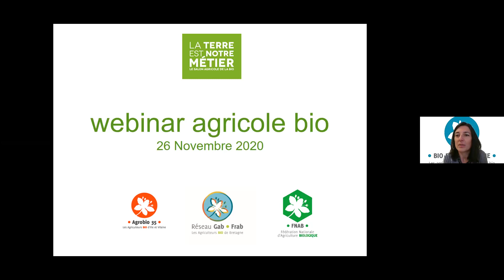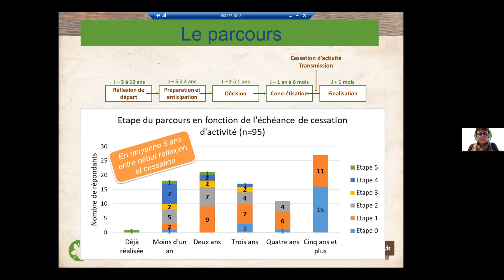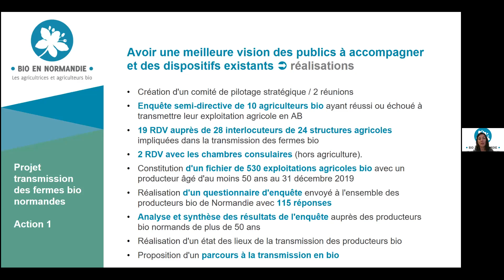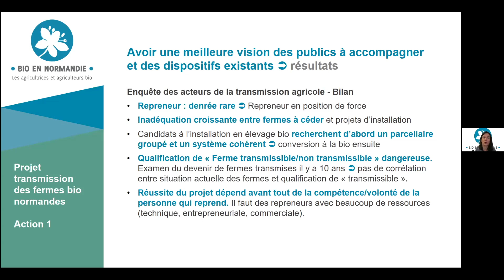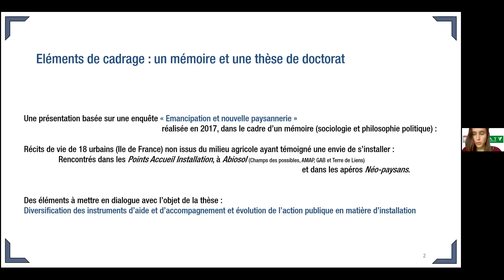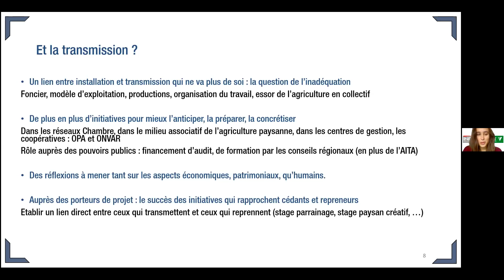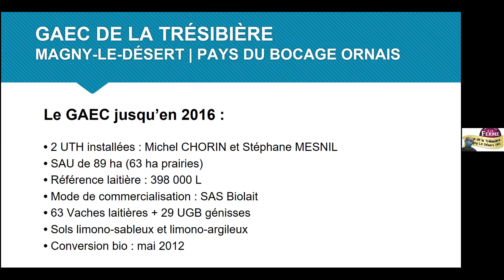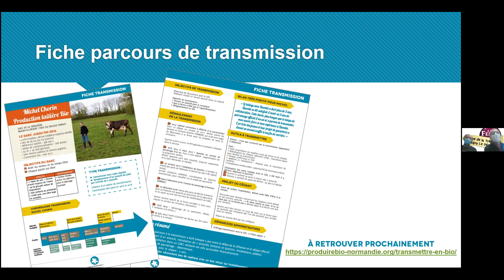La transmission des fermes bio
PROGRAMME :
• Présentation de la situation de la transmission dans le Grand Ouest avec les données issues des travaux de la FRAB, de BeN et de la CAB,
• Éclairage par un spécialiste ou un sociologue,

• Témoignage d’un binôme cédant repreneur bio sur une reprise HCF avec une évolution de la ferme.

INTERVENANTS :
• Claire BOUDEAU-BLANCHARD, Coordinatrice transmission Bio en Normandie
• Alexandre ROUX, conseiller élevage à BeN
• Cécile GAZO, doctorante en sociologie Institut National polytechnique, Toulouse – ENSAT
• Anne UZUREAU, Chargée de mission Productions animales, Coordination Agrobiologique des Pays de la Loire
• Michel CHORIN, ancien éleveur bio
• Antoine GARREAU, repreneur.

Un webinar proposé par Agrobio 35 - FRAB Bretagne, dans le cadre du mois des web conférences agricoles Bio (LTNM 2020).